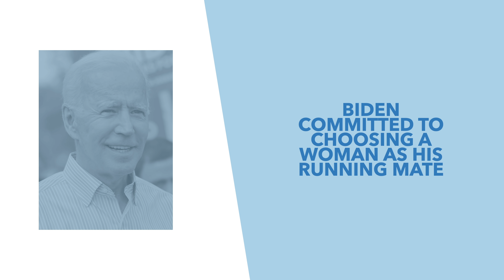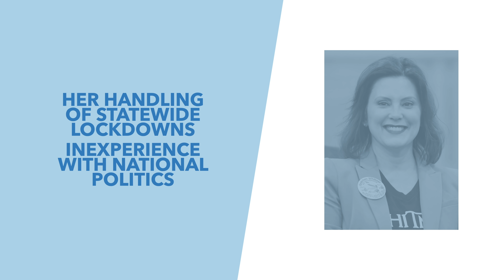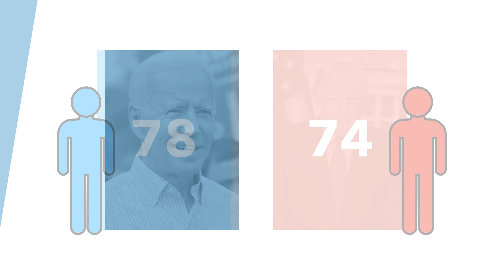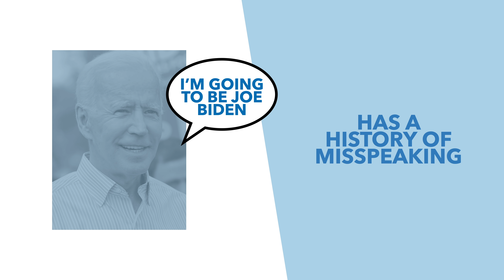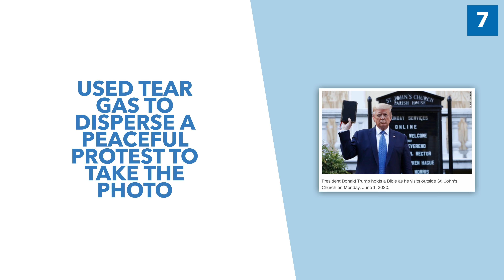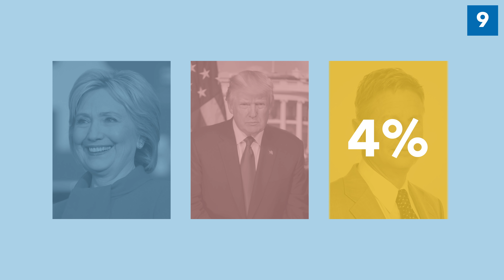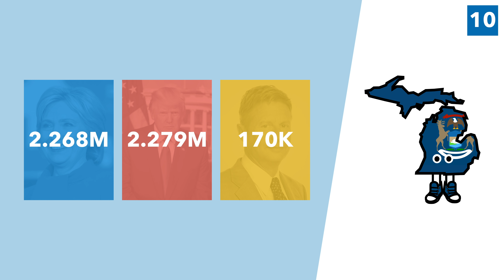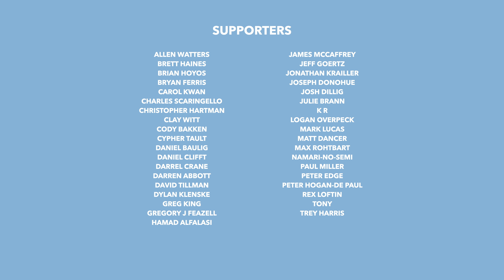2020 Election Update: The Impact of the Floyd Riots, Biden's VP and the Libertarians - TLDR News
In this episode of State of the Election, we discuss the impact of the ongoing riots on the 2020 presidential election, and if they will affect Trump's re-lection efforts. We also discuss the options Biden is discussing for running mate as well as the Libertarian Party candidate.

TLDR is a super small company, run by few people with the help of some amazing volunteers. We are primarily fan sourced with most of our funding coming from donations and ad revenue. No shady corporations, no one telling us what to say. We can't wait to grow further and help more people get informed. Thanks!